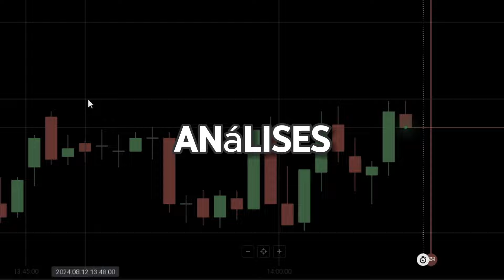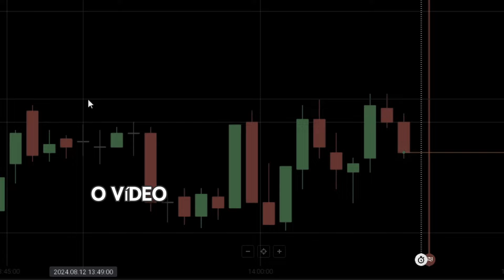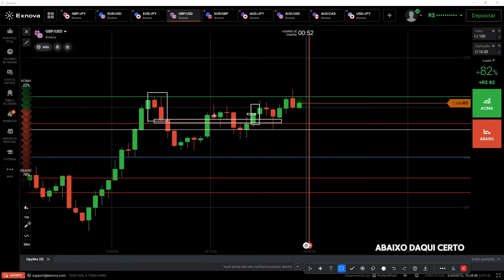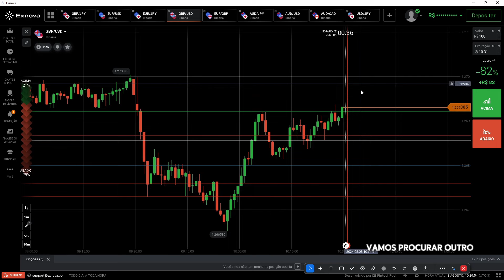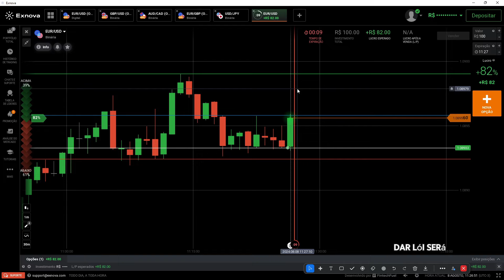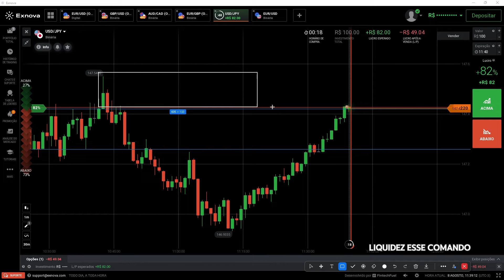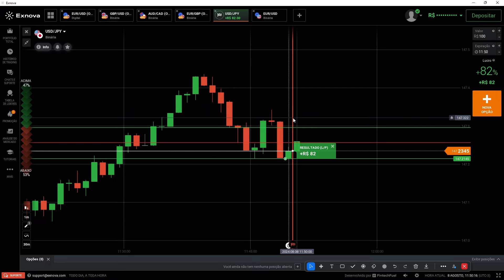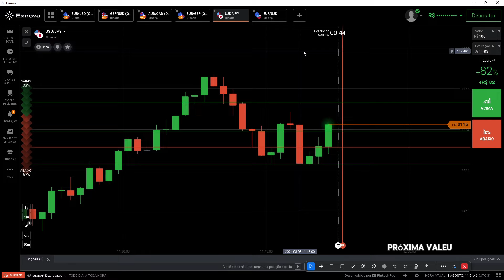OPÇÕES BINÁRIAS AO VIVO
Clique em um desses links se quiser adquirir A ÚLTIMA MENTORIA DA SUA VIDA:

Neste vídeo, você vou te mostrar um live de opeções onde estou LUCRANDO AO VIVO COM OS ALUNOS EM OPÇÕES BINÁRIAS, mostrei algumas dicas de como eu opero e como você pode lucrar em opções binárias com essas dicas de operações, mostrei alguns sinais de entrada que são muito lucraticas, padrões de candles que vão realmente colocar grana no seu bolso.